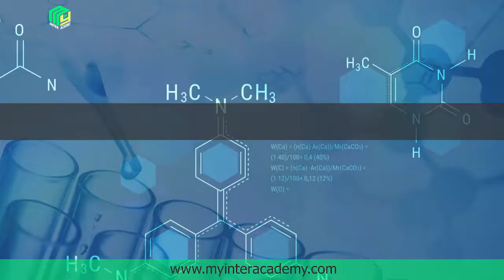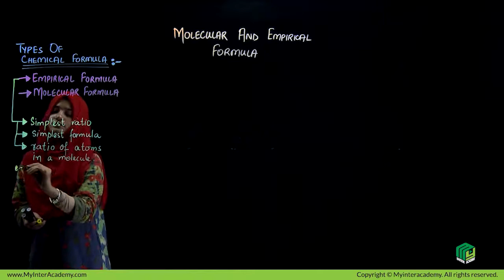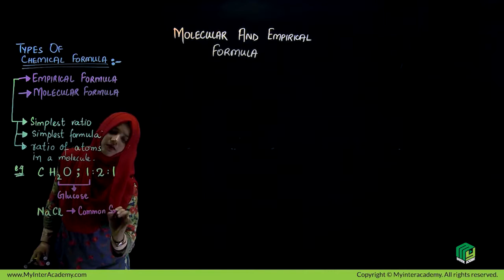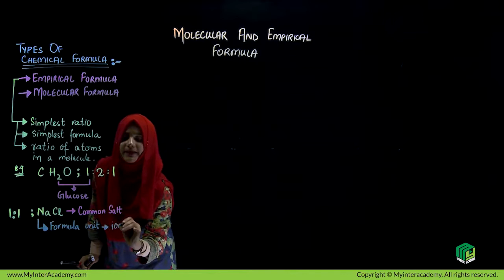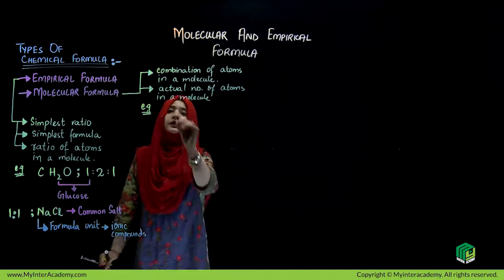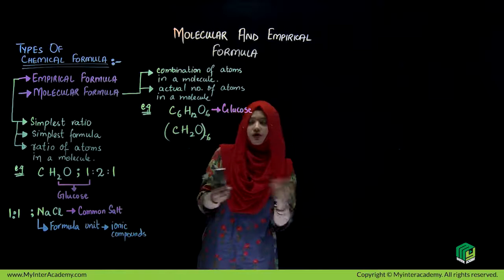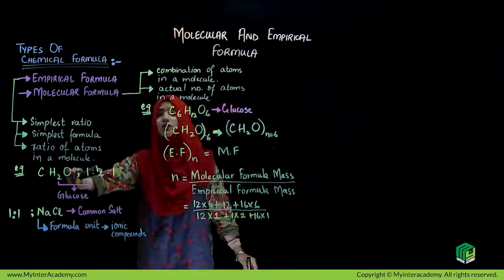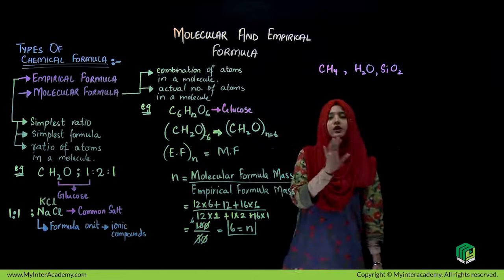Molecular and Empirical Formula | Matriculation| Miss Shafaq| Punjab Board| My Inter Academy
Learn the basics behind the molecular formula and empirical formula in this lecture by my inter academy featuring Miss Shafaq